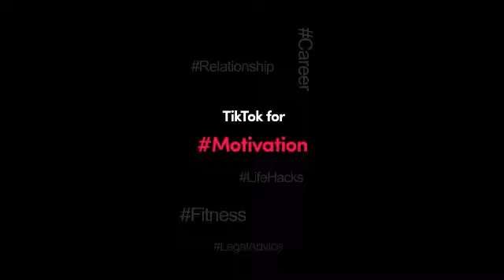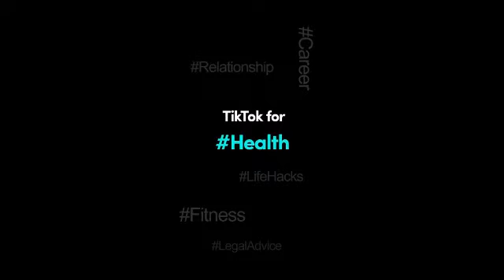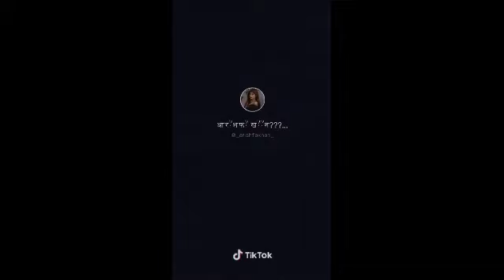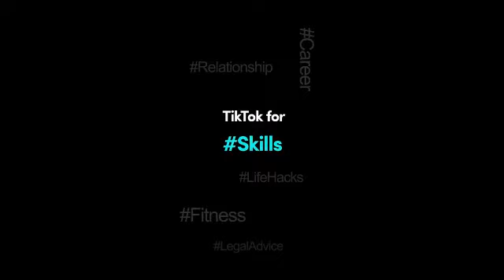Arshifa Khan Cute Hot Sexy Tiktok Videos Part 6